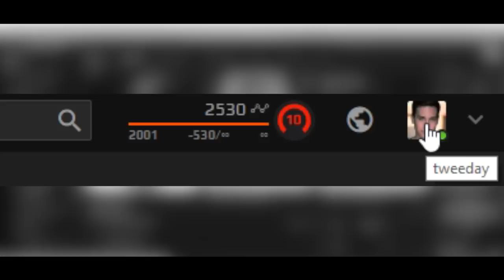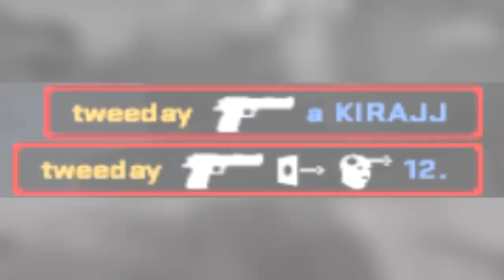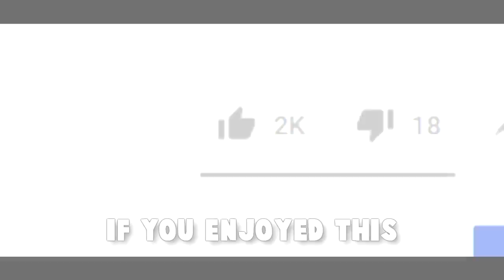CS:GO Road to 2500 Elo (FACEIT Level 10)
I've recently been grinding lots of FACEIT Premium and ECL Division 1 - making my way to my current Elo Status of 2530 and Level 10. Hope you enjoy my highlights that usually always happen live on Twitch (I think I haven't played a single game of CS:GO offstream in the past 6 months). So hopefully see you on the stream and I hope you enjoy the video :) We'll see where it heads me, fingers crossed I can keep this up!

First Song:
Title: Homebound by Feint

Second Song:
Title: Fury by Feint